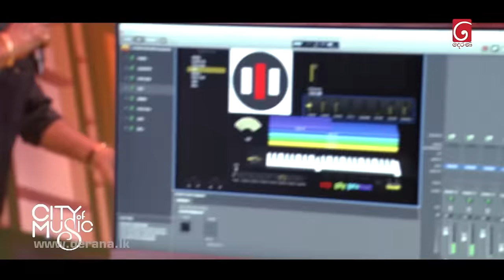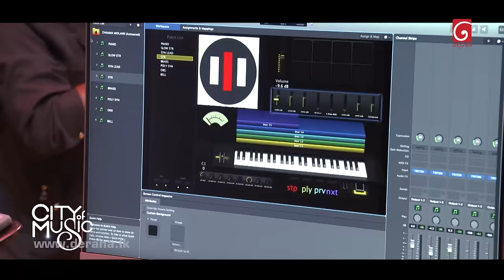Senanayake Weraliyadda - Sagaraya Bandu ( සාගරය බඳු ) | Derana City Of Music